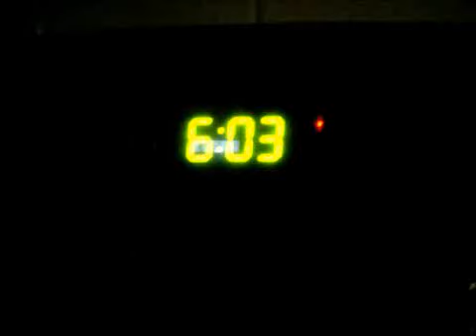RC Dogwalk Training 4-16-11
I spent alot of time on this vid LOL! Okay so I decided to start over with tarra's running Dogwalk contacts starting from the flat board. In this vid, the board is on a cinderblock. I am sending Tarra into a curved tunnel to agin speed as she runs the dw plank! She did great! This was the 2nd session of the day!